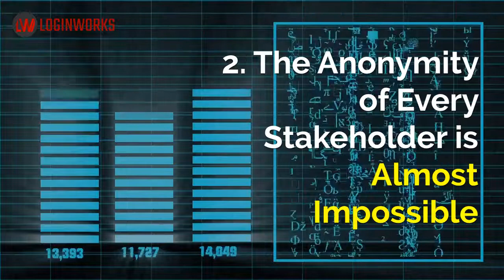10 Key Challenges of Data Processing | Blog Feature Video | Loginworks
Loginworks is a Software Development and Data Analytics Company endowed in 2006.